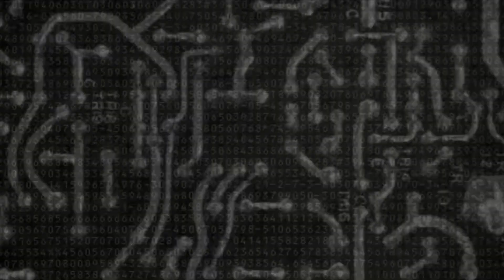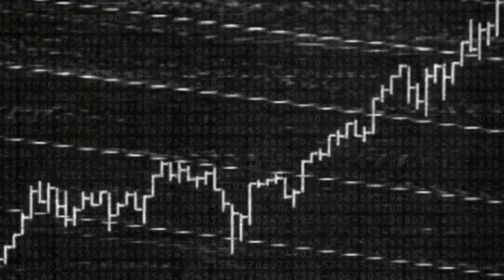아름다운 타이틀 시퀀스 | 대런 애러노프스키 감독, 파이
본 영상은 저작권법 제28조에 따른 학술 연구 및 교육등의 목적으로 원 저작권자의 정당한 권리를 침해하지 않는 최소한의 범위내에서 공정이용 되었습니다.

This video is legally used for academic research and education purpose in fair use of copyright law.